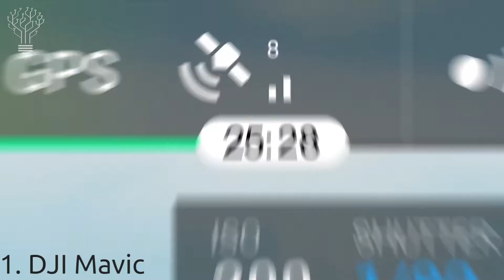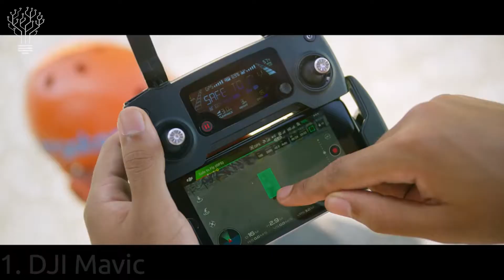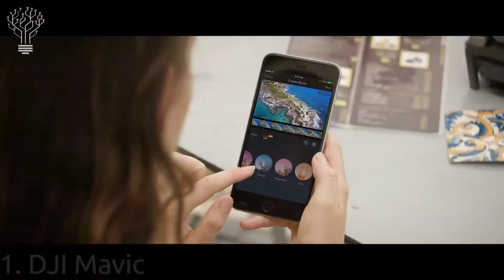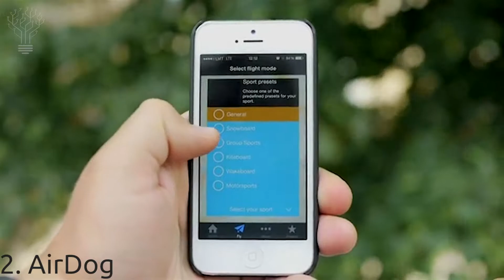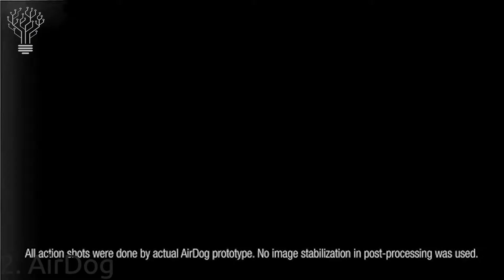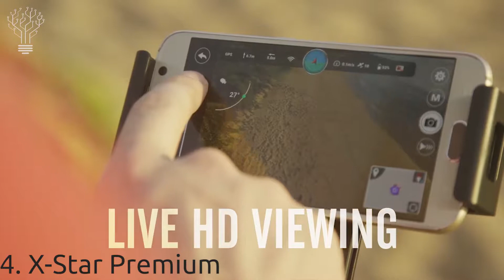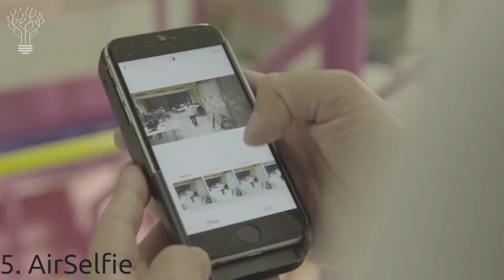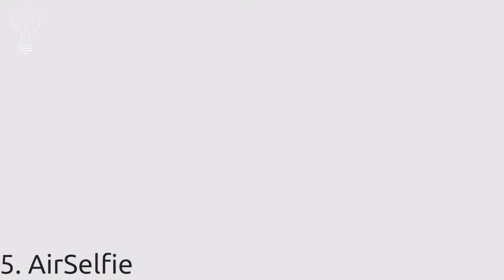5 Amazing Drones You Can Buy Now on Amazon #1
5 Amazing Drones You Can Buy Now on Amazon #1

1 : DJI Mavic : : 00:07
2 : AirDog : 04:51
3 : Wallet Drone : : 10:04
4 : X-Star Premium : : 11:44
5 : AirSelfie : : 13:29

If you liked this video, checkout our other playlists and videos -

Videos